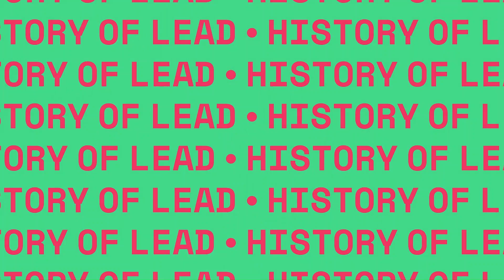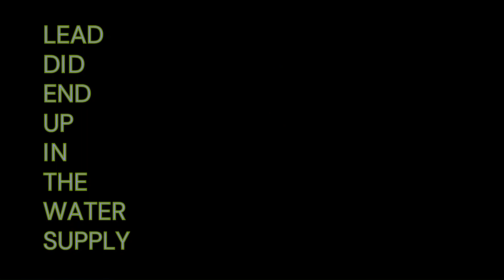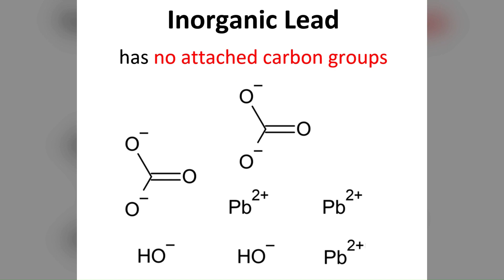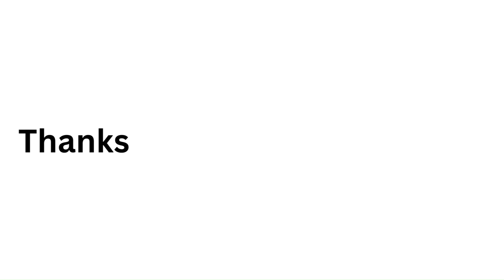Lead Poisoning & The Fall of Rome?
Nowadays, people are well aware of the dangers of lead, but that is thanks to years of tireless work and modern public health initiatives whereas historically lead was present in many aspects of industry and everyday life.

In ancient Rome, lead was such an important element (pun intended) that our word "plumbing" even comes from the Latin word for lead! Lead poisoning has long been proposed as either a cause or contributing factor in the fall of the Roman Empire. Here I explore some of the complex history of lead from the perspective of the Romans, who undoubtedly exposed themselves to lead in a significant way.

Worried about lead poisoning? The EPA has great resources to keep you and your loved ones safe:

Follow me on BlueSky: ryanmarino.bsky.social